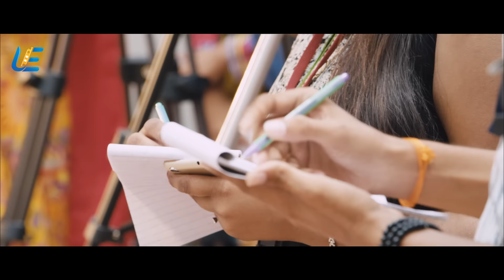Ko 2 - MLA Speech | Bobby Simha | Prakash Raj | Leon James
Ko 2 is an Indian Tamil political thriller written and directed by Sarath.

Directed by Sarath
Produced by Elred Kumar &Jayaraman

Written by Bakkiam Sankar (dialogues) & Raja Ram (dialogues)
Story & Screenplay by Sarath

Cast :

Bobby Simha
Prakash Raj
Nikki Galrani
Bala Saravanan

Cinematography Philip R. Sundar, Venkat M.
Edited by Kevin
Production company : R. S. Infotainment

Like Us -